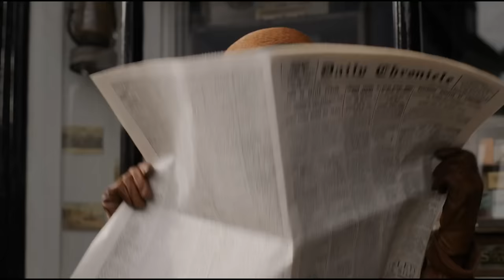'F**k it' - Olivia Colman talks dirty with Hilary Barry | Seven Sharp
English actor Olivia Colman has a new movie out this week. It's called Wicked Little Letters and it's a period piece that's been described as 'scandalously sweary.'

Seven Sharp's Hilary Barry was lucky enough to meet and exchange some spicy language with the actor.

This is the official channel of TVNZ's 1News, where we deliver the latest news, in-depth journalism and expert analysis from reporters you can trust.